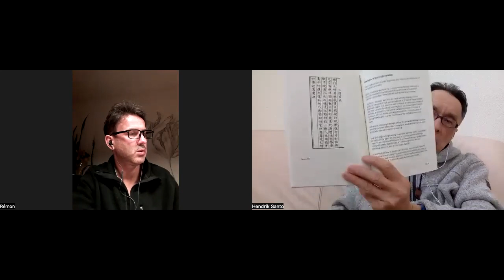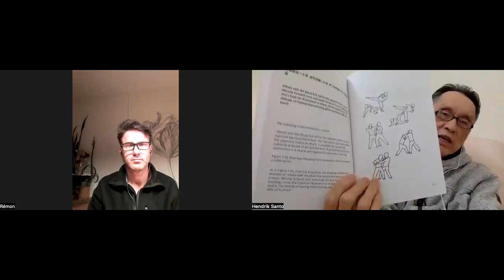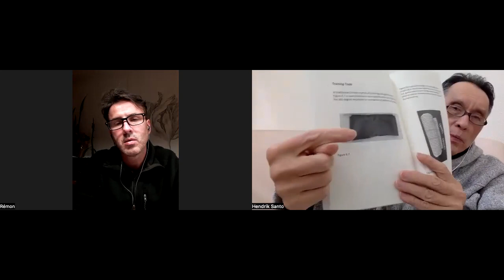The required steps in Fighting training for 1850 Wing Chun